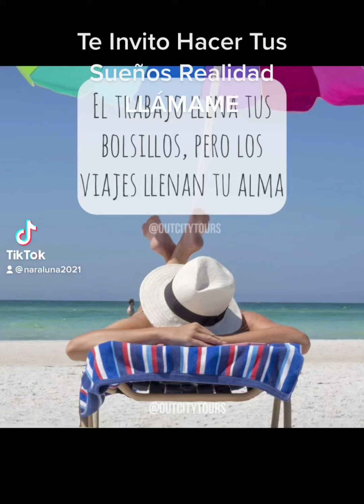Vive tus Sueños. Viaja Gratis!!!!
Es un gusto saludarte y mostrarte un poco de nuestro Club de Viajes 🤩✈️
No Vendemos Vacaciones; más bien Te mostramos una manera súper económica, de Vacacionar, Disfrutar un estilo de vida unico…a la vez, qué generas ingresos
Si te gusta viajar 🏄te invito a ver esta excelente oportunidad en nuestro Club de Viajes Privado Internacional, donde como miembros, ahorramos y viajamos con increíbles descuentos, del 50 y 70% 😊
Además de otros muchos beneficios…
Tendrás tu propio Travel Site. Tu plataforma de reservaciónes para tus Viajes, Hoteles, Cruceros, Vuelos, Renta de carros, compras online, Descuentos en Restaurantes etc. Ademas de otros muchos servicios
Y si quieres ir mas alla y trabajar en la Industria del Turismo, la mayor del mundo, también tienes la oportunidad de convertirte en un Agente de Viajes y ganar increibles ingresos por recomendar nuestros increíbles destinos
Si te llama la atención estaré encantada de invitarte a una presentación por Zoom o teléfono
Si te resulta atractivo formar parte de nuestro Club de Viajes, Puedes compartir, Recibir comisiones y la posibilidad de quedarte en uno de los Hoteles gratis.
Ven, Viaja. Disfruta y Gana
Te Veo Pronto!🤩
Natalie Ramirez